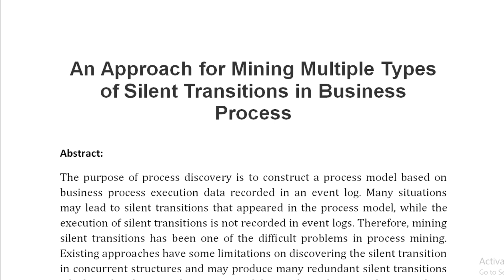An Approach for Mining Multiple Types of Silent Transitions in Business Process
IEEE PROJECTS 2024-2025 TITLE LIST

From Our Title List the Cost will be,
Python=4000/-
Mininet=7000/-
Dot Net Project =3000/-
Java Project=3000/-

* Complete Source Code
* Complete Documentation
* Complete Presentation Slides
* Flow Diagram
* Database File
* Screenshots
* Execution Procedure
* Video Tutorials
* Supporting Softwares

Support Specialization
* 24/7 Support
* Ticketing System
* Voice Conference
* Video On Demand
* Remote Connectivity
* Document Customization